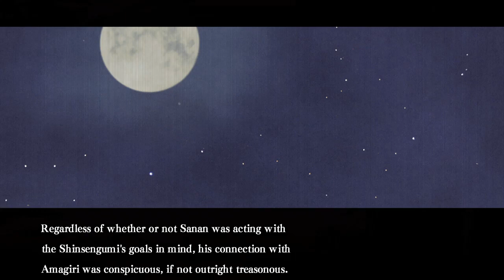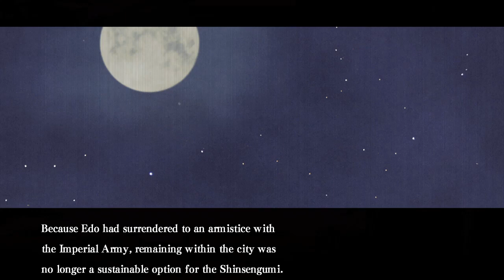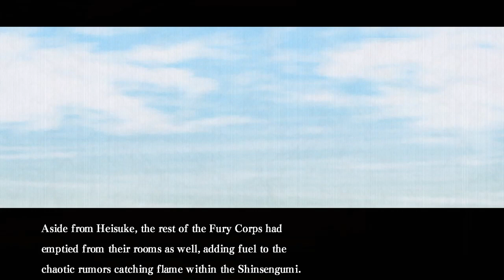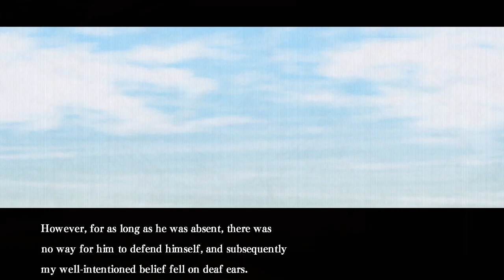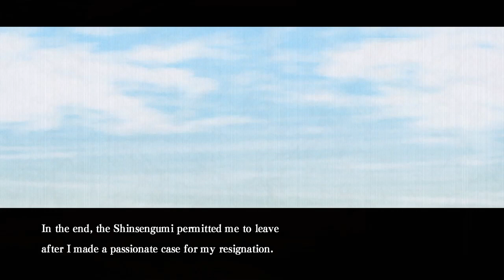W-Was This Real...? :O ~ HAKUOKI: EDO BLOSSOMS [KEISUKE] ~ Part 3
I swear this route is trying to kill me. I honestly don't know how much more I can take Keisuke! *(ahem)* Now if you excuse me, I'm going to go back to dying/giggling like a madwoman in the corner..

*~* This remastered telling of the beloved visual novel Hakuoki series is a continuation of the Hakuoki™: Kyoto Winds story and focuses on the story set in Edo, the second part in this two-part series. Fighting alongside the Shinsengumi, the young Chizuru will romance the famous warriors of Japan's Bakumatsu period through a series of engaging stories and dramatic events. Delve deeper into the hearts and secrets of each warrior bachelor as you explore the world of Hakuoki and navigate its intertwining, branching narratives to unlock multiple endings. Find true love in the journey to Edo – your choices decide your fate! *~*